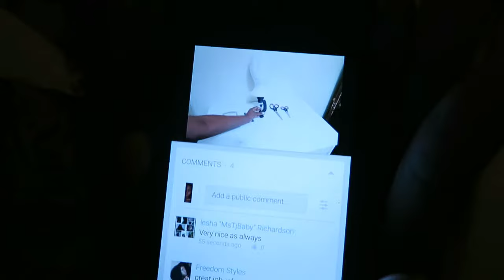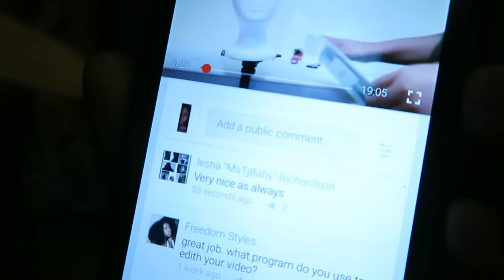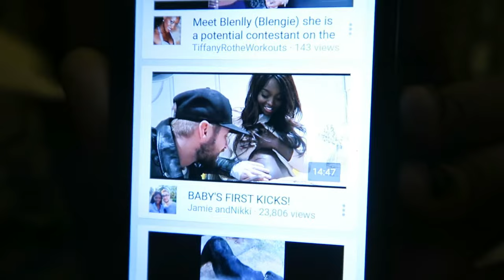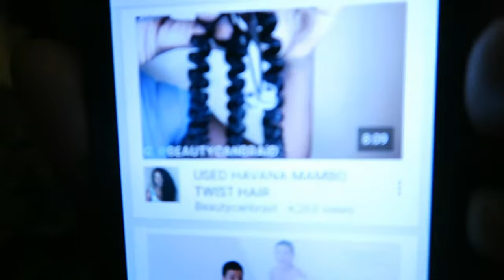VLOG 1 | IHIALA MASQUERADE PARTY at Parque De La Paz in Fuenlabrada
READ ME

VLOG | IHIALA MASQUERADE PARTY at Parque De La Paz in Fuenlabrada

I HAD SO MUCH FUN THOUGH LOL

Camera i used: CANON G7X
Edited the video with WONDERSHARE FILMORA

EDITING SOFTWARE

WONDERSHARE FILMORA

I OWN NONE OF THE SONGS PLAYED ON THIS VIDEO